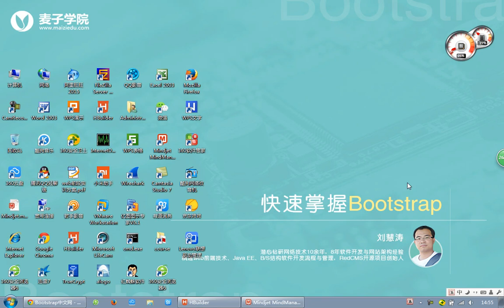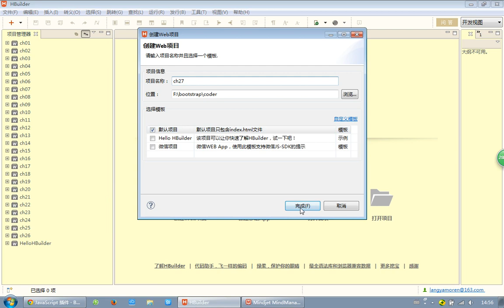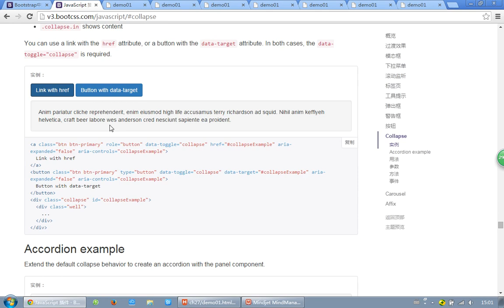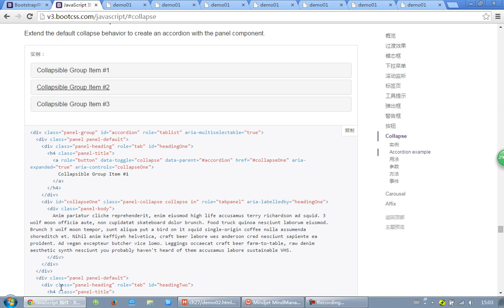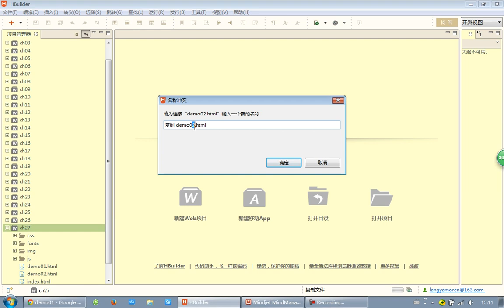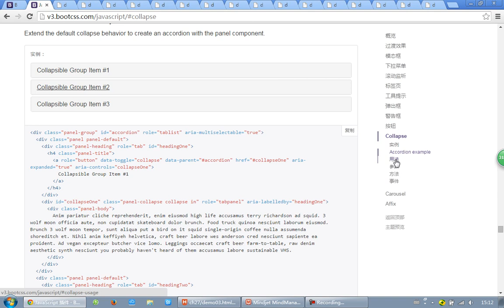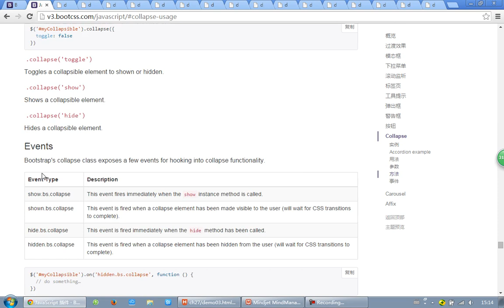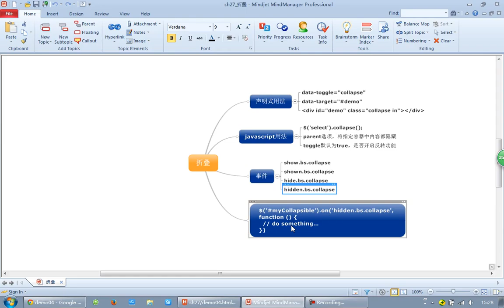bootstrap入门27 折叠效果